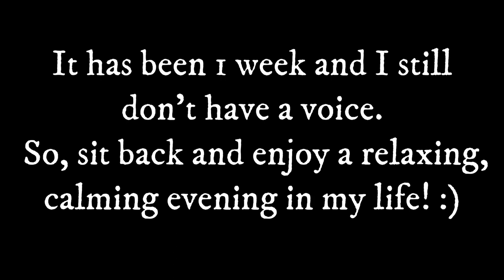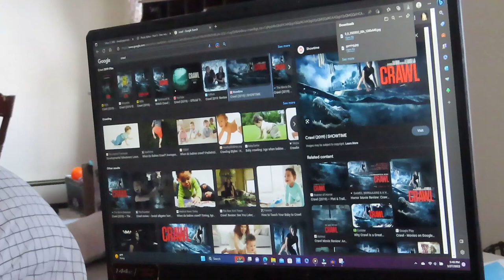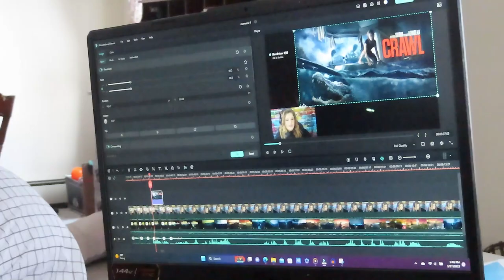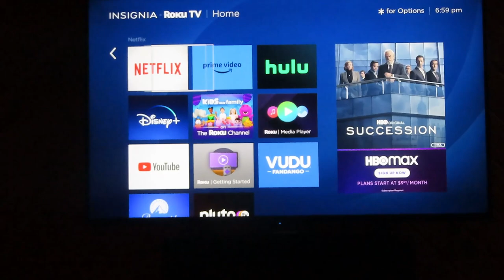Monday Evening Routine | Dinner, Editing, TV show, & Skincare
Thank you for tuning in, I hope you enjoyed this video and I hope you stick around for more.
XOXO